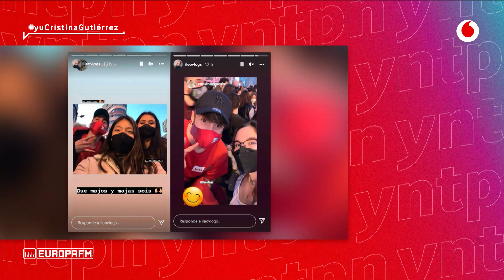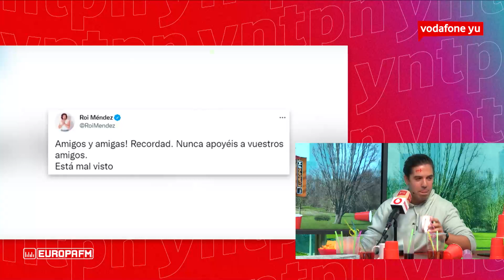🔴 yu No te pierdas nada (04/02/2022) | Programa completo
Por fin viernes, acabamos otra semana por todo lo alto con IleoVlogs, Roi y la maravillosa Cristina Gutiérrez, todo esto presentado por los FARAÓNICOS ALBERTO CASADO Y ROBER BODEGAS.

INICIO: 0:00
yuNEWS: 4:54
REPORTAJE DE ILEOVLOGS: 13:41
ENTREVISTA CRISTINA GUTIERREZ: 23:18
AFTERWORK CON ROI E ILEO VLOGS: 47:36